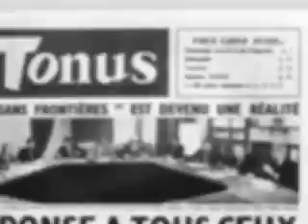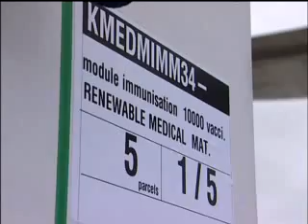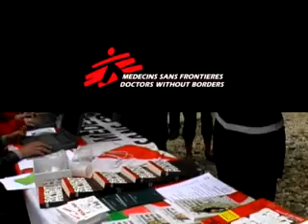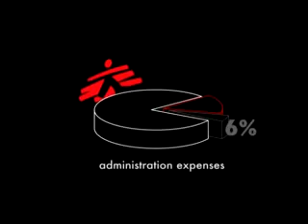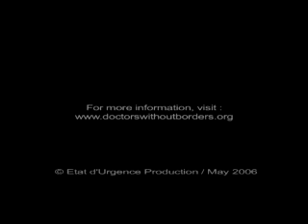About Doctors Without Borders/ Medecins Sans Frontieres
This video offers a complete overview of the activities, philosophy and structure of the international humanitarian organization Doctors Without Borders/ Medecins Sans Frontieres (MSF).